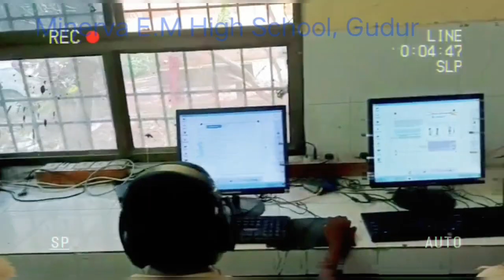English Language Lab 3